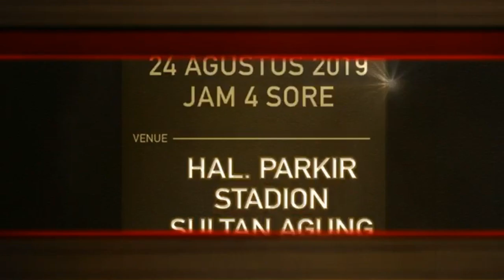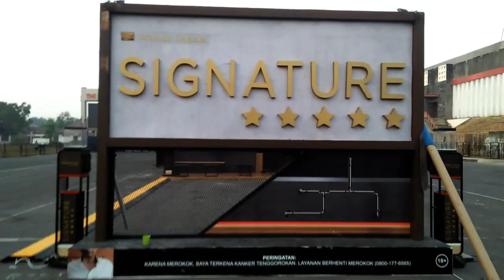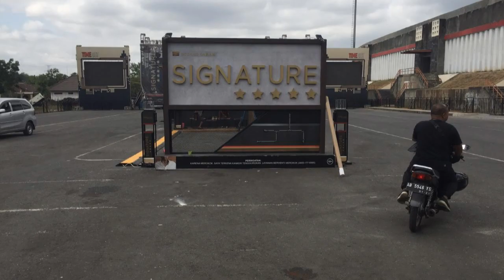SIGNATURE TIME OUT 2019 | st. Sultan Agung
*Report Medium Event GSC*

*DETAIL EVENT*
•Nama Event : Medium Event GSC
•Title Event  SIGNATURE TIME OUT "YES YOU CAN FAST"
•Brand : GSC
•Skala : Medium

*DETAIL ACARA*
•Hari : Sabtu
•Tanggal : 24 Agustus 2019
•RO : Semarang
•AO : Yogyakarta
•Kota : Bantul
•Venue : Hal. Parkir Stadion Sultan Agung Bantul
•Kondisi Cuaca :Cerah

*PERFORMERS*
•Artist 1(Band) : Repvblik
•Artist 2 (Band): The Changcuters
•Artis 3 (Band) : Black Finity
•Artis 4 (Band) : Sosial Hitam Putih

•MC :
1. Gundhissos
2. Dias Ananda
•EO ACTIVATION : Idea Com
•PIC Project (eo) : Noval
•EO PELAKSANA (Area) : Satoe Com
•PIC Project (eo) : Antok
•PIC AREA PELAKSANA :
~AMM: Bpk.Sapto Ragil S
~MS : Bpk.